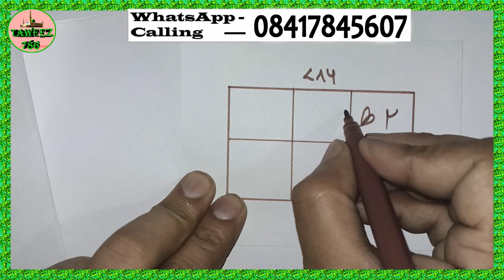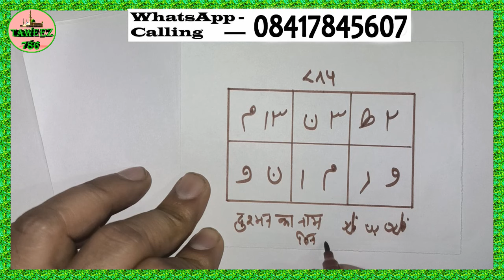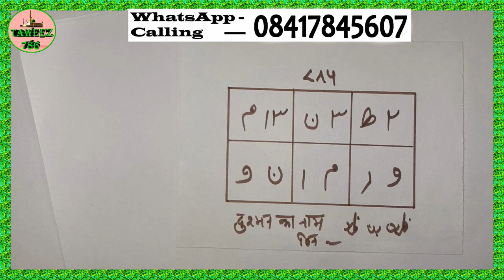Dushman Ko Mitti Me Mila Dene Wala Amal - Dushman Ki Tabahi Ka Taweez - Dushman Ko Dhul Chata Dene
Dushmankodhul

dushman se badla
badla lene ka
dushman se badla lene ka tarika
badla lene ka tarika
dushman ko halak
dushman ko halak karne ka amal
dushman ko halak karne ki dua
dushman ko halak karne ka wazifa
dushman ko bimar karne
dushman ko bimar karne ka tarika
vashikaran taweez
jua jitne ka taweez
kisi ko apne pyar mein pagal karne ka taweez
taweez black magic
dushman ko barbad karne ka taweez
naqshbandi taweez
larki phasane ka taweez
kala jadu ka tor taweez
shohar ko kabu karne ka taweez
taweez for protection
mohabbat mein pagal karne ka taweez
sulemani taweez
bhoot bhagane ka taweez
dushman ko marne ka taweez
mohabbat ki taweez
talaq ka taweez
taweez mohabbat
bengali taweez
nafrat dalne ka taweez
judai ka taweez
dushman ko pagal karne ka taweez
zuban bandi ka taweez
taweez ka tor
rohani amliyat taweez
pasand ki shadi ka taweez
taweez for quick money
dushman ko bimar karne ka taweez
naaf ka taweez
karobar mein barkat ka taweez
qureshi sahab taweez
dawateislami taweez
dushman ki halakat ka taweez
taweez for attraction
taweez amulet
hifazat taweez
hifazat ka taweez
rohani taweez
arabic taweez
nafrat ka taweez
hamal ki hifazat ka taweez
taweez for marriage
online taweez
dushman ko halak karne ka taweez
dushman ko tabah karne ka taweez
taweez to control husband
kisi ko apni mohabbat mein pagal karne ka taweez
kala jadu ka taweez
mohabbat mein pagal karne ka jadu
taweez talisman
zuban band karne ka taweez
mohabbat ka shaitani taweez
jinn taweez
mohabbat ka powerful taweez
jua jitne ka taweez urdu
judai dalne ka taweez
taweez to attract money
tilismi taweez
nazar bad ka taweez
dushman se nijat ka taweez
dushman ko bhagane ka taweez
taweez amliyat
nade ali ka taweez
ayatul kursi taweez
nade ali taweez
most powerful taweez
barkat ka taweez
ayatul kursi ka taweez
taweez for winning lottery
karobar ka taweez
pyar ka taweez
bhai hanfi taweez
pyar karne ka taweez
mohabbat taweez
taweez kala jadu
dolat mand hone ka taweez
kala jadoo taweez for love
15 ka taweez
taweez for good luck
jaldi shadi ka taweez
powerful taweez for money
taweez for enemy
taweez for love attraction
urdu taweez
taweez mohabbat ka
biwi ko kabu karne ka taweez
nazre bad ka taweez
sufi taweez
kamyabi ka taweez
bad taweez
taweez for love marriage to agree parents
ghar ki bandish ka taweez
mangni todne ka taweez
powerful taweez for lost love
jadu se hifazat ka taweez
dushman ko zaleel karne ka taweez
dushman ka taweez
jadu taweez
sar dard ka taweez
bandish ka tor taweez
dushman ki zuban bandi ka taweez
dushman se hifazat ka taweez
taweez for husband
ubqari taweez
taweez for rizq
bandish ka taweez
kala jadu taweez for love
taweez for wealth
baat manwane ka taweez
most powerful taweez for love
taweez for autism
bepanah dolat ka taweez
barkat ki taweez
taweez for protection from black magic
nakshe sulemani taweez
taweez for selling property
surah yaseen ka taweez
tohfa e noori taweez
qurani taweez
har kaam mein kamyabi ka taweez
kala jadoo taweez for dushman
jinnat se hifazat ka taweez
pyar mein pagal karne ka taweez
shia taweez
talaq karne ka taweez
sifli taweez
dukan ka taweez
karobar k liye taweez
miya biwi ki mohabbat ka taweez
pyar mohabbat ka taweez
shohar ki mohabbat ka taweez
18 ka taweez
jadu ka tor ka taweez
black magic taweez for love
wearing taweez
naqshbandi taweez for sale
burning taweez for love
taweez for protection from jinn
taweez english
ameer hone ka taweez
easy taweez for love
amliyat taweez
jadu ka taweez
husband ko kabu karne ka taweez
taweez urdu
man pasand shadi k liye taweez
madani taweez
mian biwi mein mohabbat ka taweez
taweez e mohabbat
madani taweez online
taweez for health
dukan ki barkat ka taweez
kisi ko marne ka taweez
fateh nama taweez
bimari ka taweez
surah yaseen taweez
nazar e bad ka taweez
surah kausar ka taweez
taweez protection
love taweez kala jadu
mohabbat wala taweez
taweez for early marriage
mohabbat karne ka taweez
taweez ayatul kursi
all taweez
dushman ko khatam karne ka taweez
har bimari ka taweez
sifli ilm taweez
taweez for husband love
zuban bandi taweez
rizq ka taweez
ladki ko patane ka taweez
taweez for all problems
taweez for pregnancy
burning taweez
taweez jadu ka tor
shadi k liye taweez
jadoo taweez ka tor
taweez sulemani
shaitani tawee